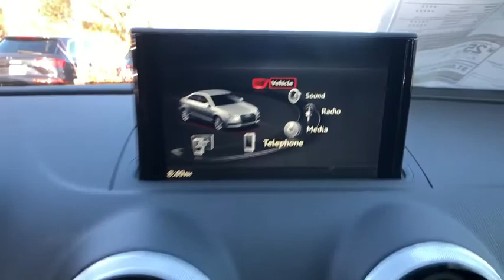2020 Audi A3 Sedan Summit, Short Hills, Livingston, Westfield, Maplewood, NJ MD200029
Quantum Gray New 2020 Audi A3 Sedan available in Summit, New Jersey at DCH Millburn Audi. Servicing the Short Hills, Livingston, Westfield, Maplewood, NJ area.
2020 Audi A3 Sedan S line Premium - Stock#: MD200029 - VIN#: WAUBEGFF6LA015113

FINAL EDITION PACKAGE  -inc: 3 Spoke Flat-Bottom Multifunction Steering Wheel  shift paddles  Audi Beam-Rings  lower door trim LED light displaying Audi logo (4 rings)  Sport Seats  depth adjustment  contrast stitching and S embossing,AUDI GUARD ALL-WEATHER FLOOR MATS (SET OF 4)  -inc: black mats w/silver A3 logo